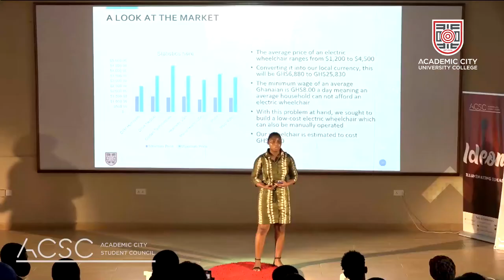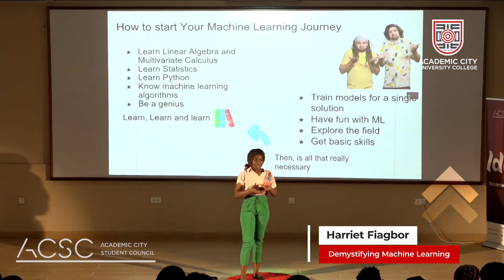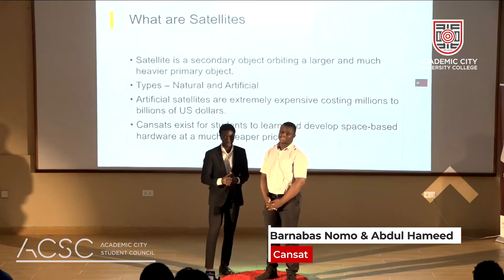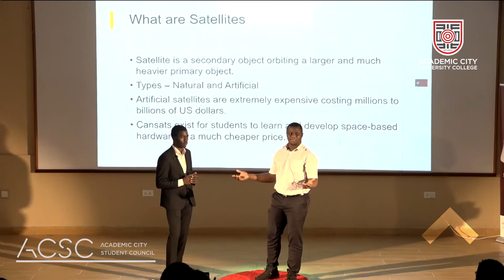IDEON: Illuminating Ideas (Maiden Edition)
The belief that sharing stories of creative, innovative, young students may inspire others to follow in their footsteps necessitated the birth of IDEON: an event for ACitizens to share their unique ideas, perspectives and innovations through short talks.
IDEON is an initiative by the ACSC (Academic City Students’ Council).